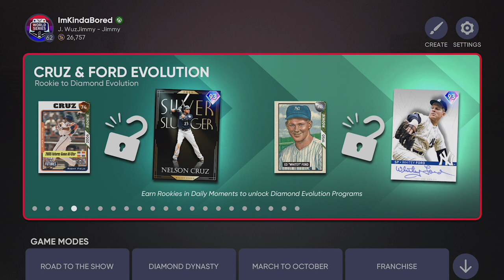JASSON DOMINGUEZ *RANKED* (DESTROYS A TROLL) 4TH INNING BOSSES NO MONEY SPENT #38 MLB THE SHOW 21